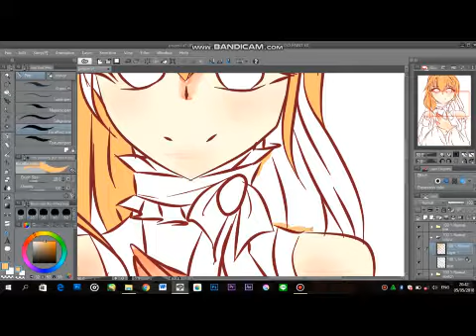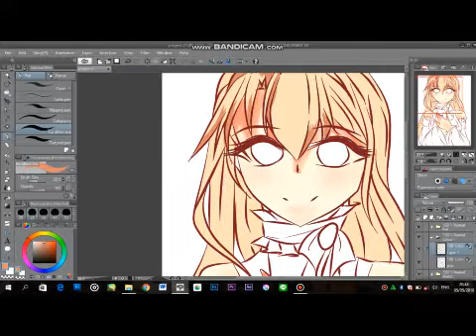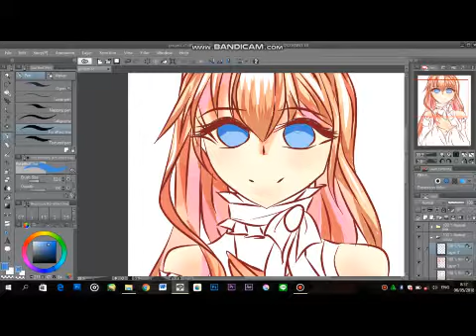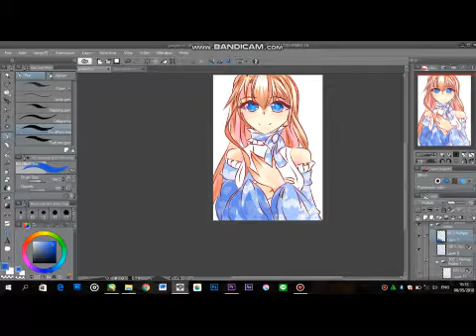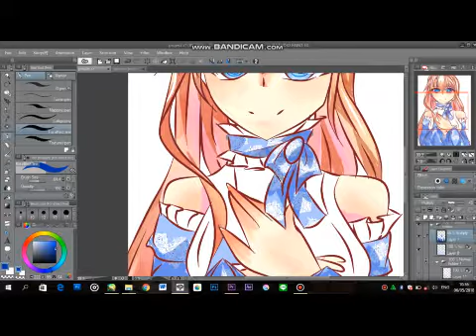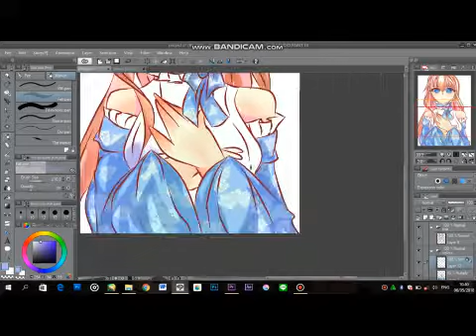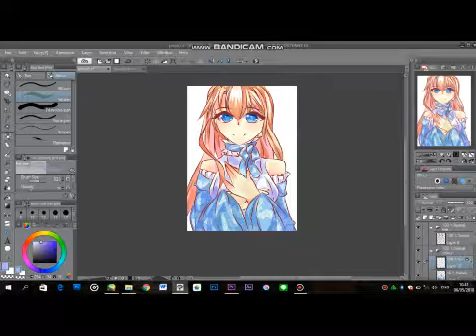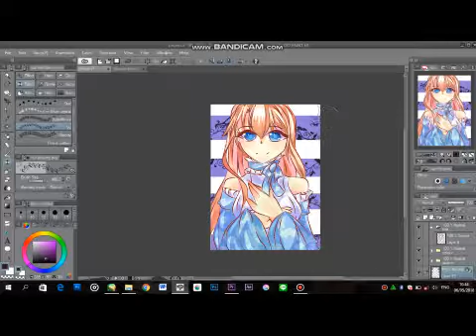Girl speedpaint in Clip Studio Paint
Hello guys this my first video hope you Like it
Song : Yuki kajiura -Ensei
                                 -Mezame
                                 - I talk to rain
                                 - Titteringly